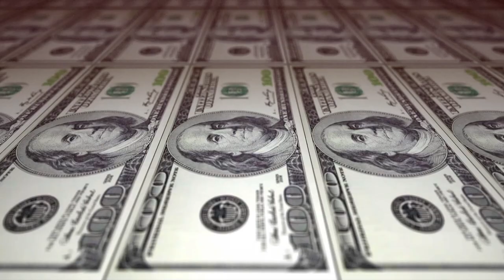Trailer | Introducing another update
This Year, Update your Entertainment  with ‘Another Update’.
This channel Starts it’s journey with this trailer casting video.Hope you will like it.
And stay with us. We need your support.